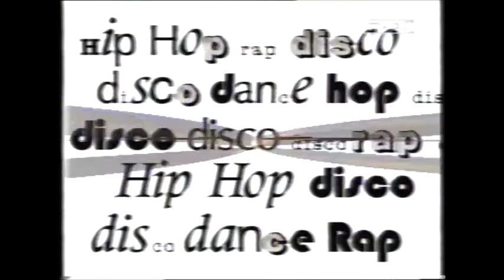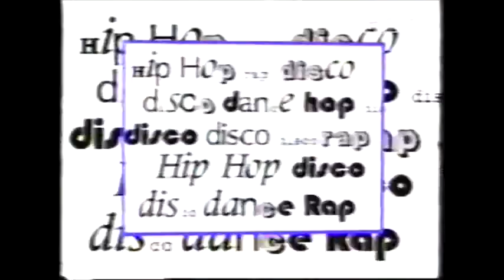Relacja TVP1 z Mistrzostw Polski - Łódź 1996 | Hip Hop Dance in Poland | OldSchool Tape by Grędziu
📹 Relacja TVP1 z Mistrzostw Polski w Tańcu Sportowym - Łódź 1996 👍